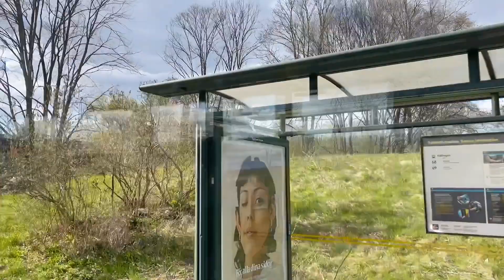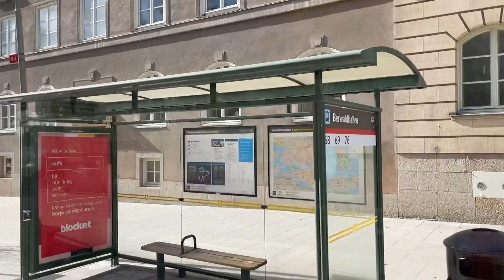Sweden, Stockholm: Stockholm bus line 69/ Ride from Ladugårdsgärdet to City Center(NK Stockholm).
In this video, we will ride bus line 69 from Ladugårdsgärdet (a green park) to the busy city center. On the way to NK Stockholm, we can see the fabulous buildings on Strandvägen, the Royal Dramatic Theatre and Norrmalmstorg. Hope you will like the video!

Your support is very important to me! Thank you!!